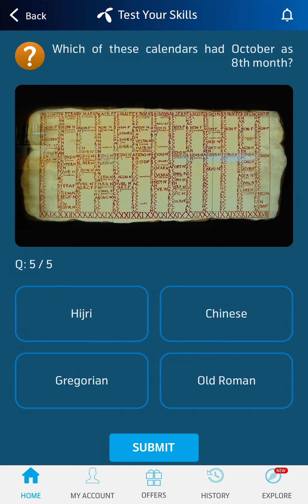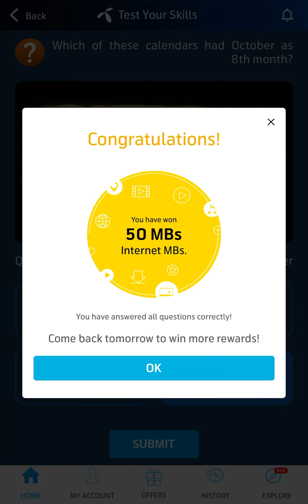25 February My Telenor Question/ Test Your Skills Telenor/ Today Telenor Questions and Answers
To watch such videos related to Telenor, be sure to subscribe to our channel and also click on the bell icon so that every new video that arrives can reach you.  Thanks